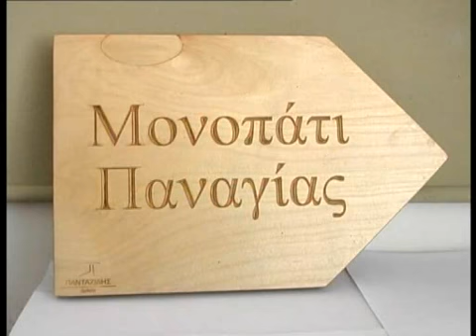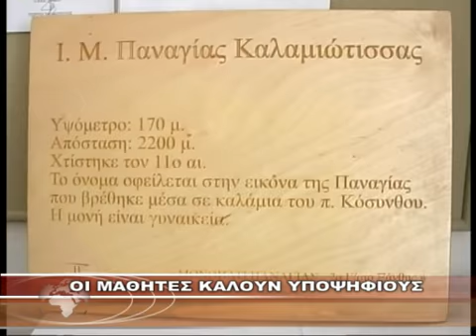ΟΙ ΜΑΘΗΤΕΣ ΚΑΛΟΥΝ ΥΠΟΨΗΦΙΟΥΣ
ΟΙ ΜΑΘΗΤΕΣ ΚΑΛΟΥΝ ΥΠΟΨΗΦΙΟΥΣ 8-5-2014